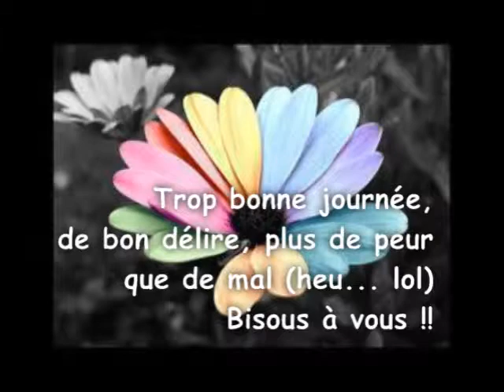Foire de Nancy Avril 2009!!!